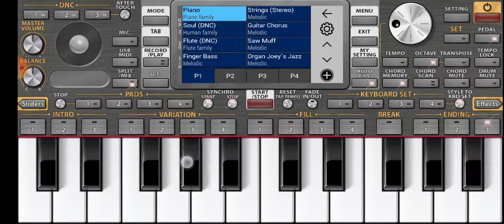ehsan tera hoga mujhper. (piano tune) org 2021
ehsan tera hoga mujhper